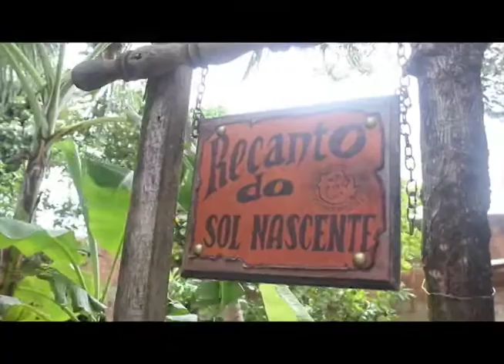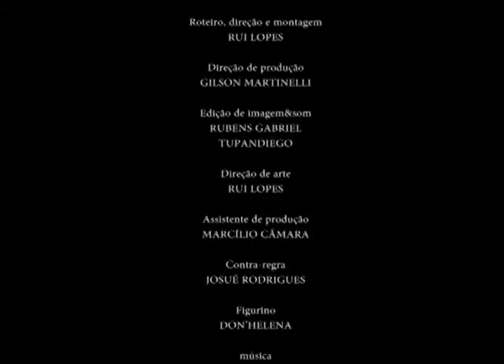Jesuino Brilhante, um cangaceiro potiguar AVANT-TRAILER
AVANT-TRAILER do Projeto de Docudrama  "JESUÍNO BRILHANTE, UM CANGACEIRO POTIGUAR".
Sinopse: JESUÍNO BRILHANTE,  homem trabalhador, boiadeiro, ao se sentir injustiçado pela lei de seu tempo, resolve buscar justiça pelos próprios meios, arrebanhando homens na formação de um “bando”, marcando fortemente o oeste do Rio G. do Norte na transição do Século XIX para o XX. Facínora sanguinário para uns, justiceiro para outros: assertivas divergentes que ecoam até hoje,  ensejarão questionamentos no filme quanto a legitimidade ou não de sua postura assumida de Cangaceiro, inclusive numa analogia com os “desmandos” vigentes atuais. Repensá-lo num DOCUDRAMA,  proporcionará a “exumação” do único cangaceiro potiguar, a investigar – o cangaço – como um dos construtos revolucionários da estrutura social brasileira, especificamente na  região nordeste.